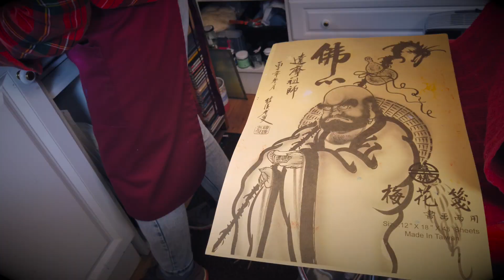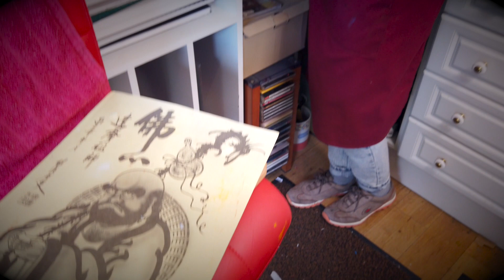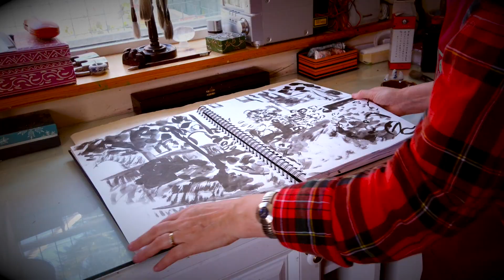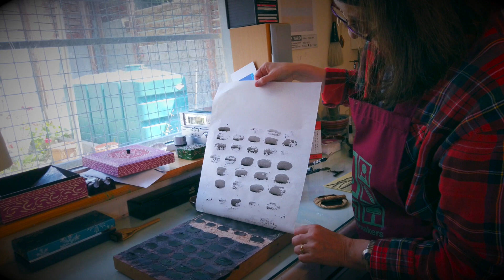Walking On Water - Irish Artist Eileen Kennedy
Irish Artist Eileen Kennedy in her Kerry studio with beautiful soundtrack "Walking on Water" by Irish band Jah Bass & Avatar...